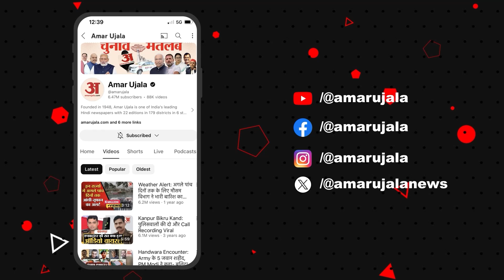कानून व्यवस्था के मुद्दे पर दिल्ली में सियासी घमासान, सातवीं विधानसभा की बुधवार अंतिम बैठक